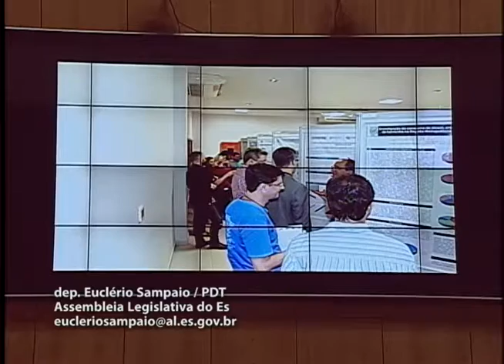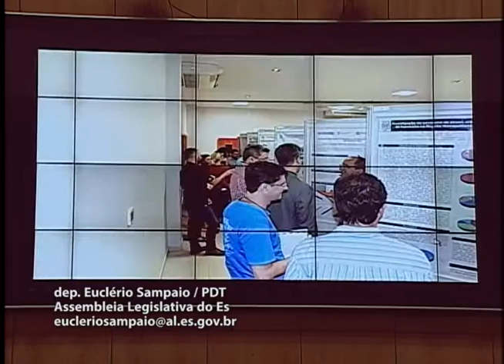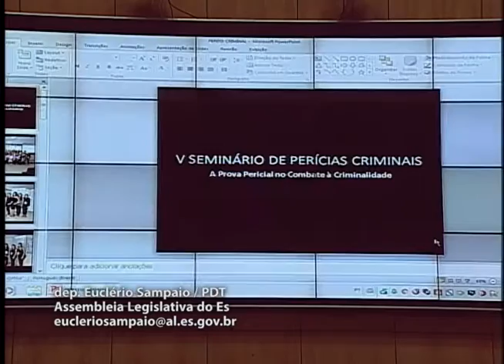Deputado Euclério Sampaio 07 12 2015 Fase das comunicações Parte II